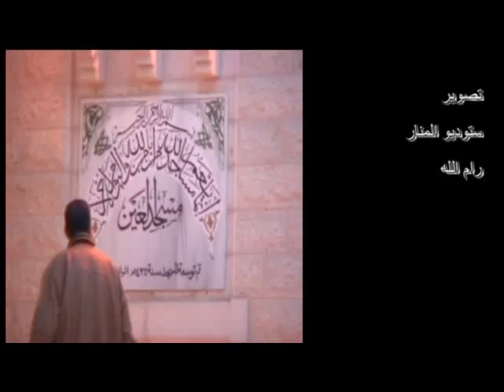بسام جرار-تفسير- واذكر عبدنا ايوب ج3